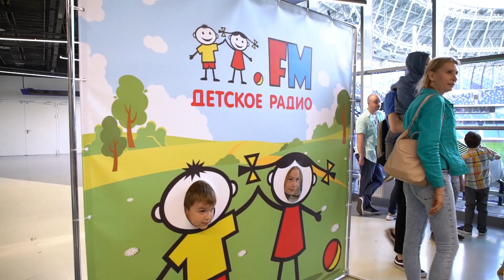Прогулки с динозаврами: Как это было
▫  1 июня 2019 года Детское радио вместе со своими радиослушателями отправилось на уникальное австралийское аниматронное шоу "Прогулки с динозаврами". А как это было - смотрите в нашем видеоотчёте.